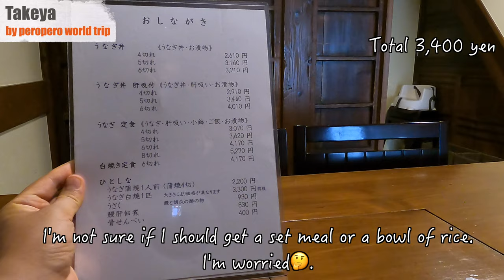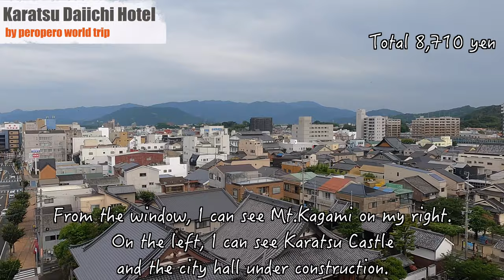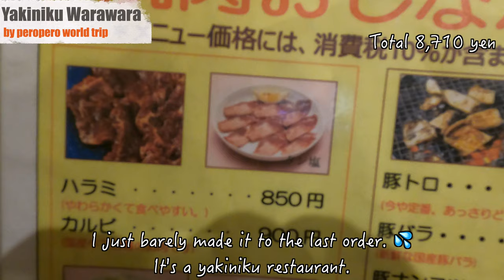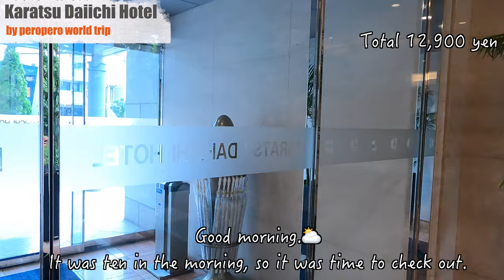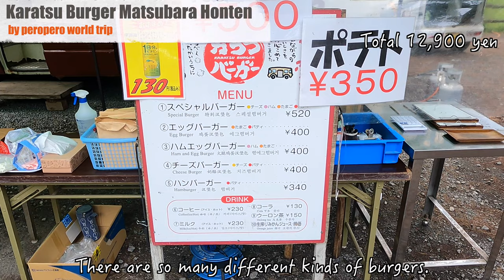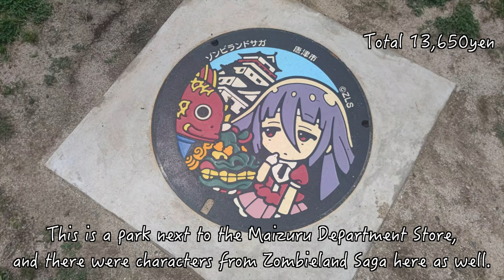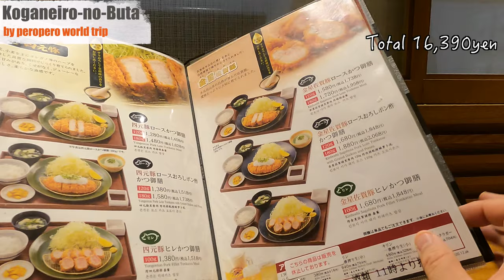My solo trip to Karatsu(Saga) /Japan Kyushu Vlog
Hello, my name is pero.
I went on a trip to Yobuko, Saga, for two days and one night.
This video contains almost no sightseeing elements and is mostly about eating food.
 If you are considering traveling in the future
 I hope this will be helpful for those who want to go on a trip, but can't right now.

Restaurants I used in this video
・sashimi of squid - Yamato

Sound Effect:niconicomons　様
EQUIPMENT
camera:GoPro9
photo:r5g
pc:mac book air
edit:Final Cut Pro